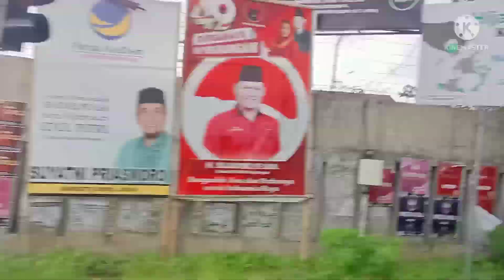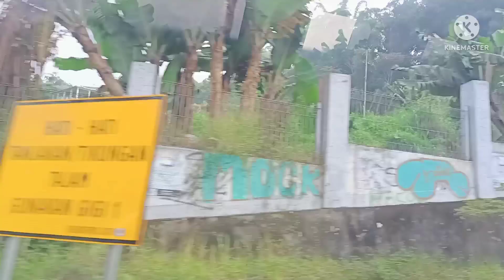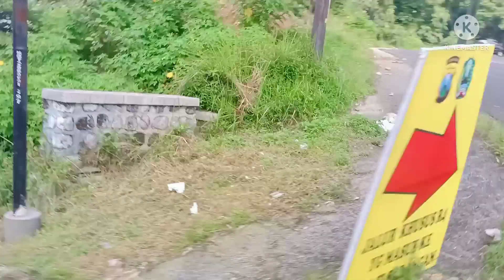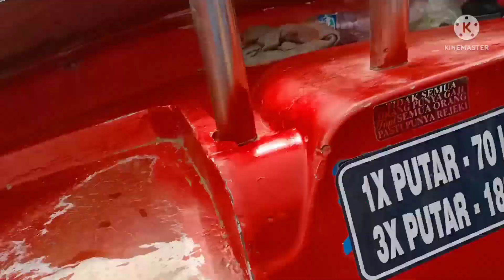Say Maaakkke on the SpeedBoat It's very funny moment at Sarangan Lake#saranganmagetan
This is my several experience when we are going to sarangan, also  with my student this is the agendas of my school

on Sunday we go to sarangan lake Magetan East Java Indonesia

let's visit this location Visit Sarangan East Java

you can guiding by Google Maps